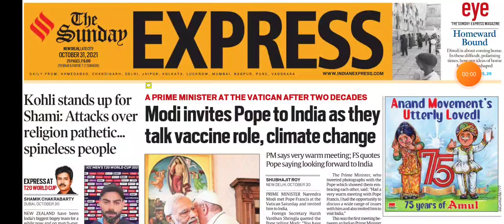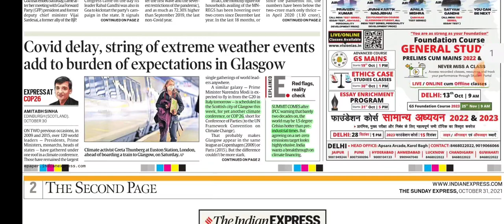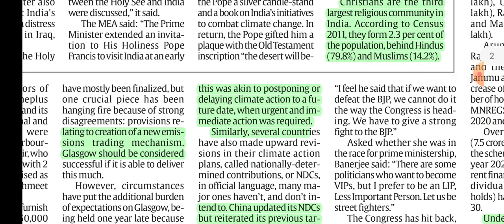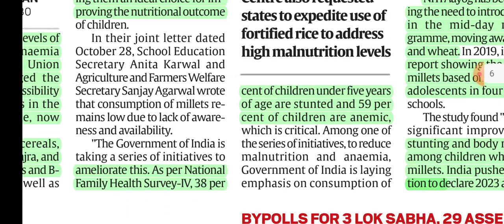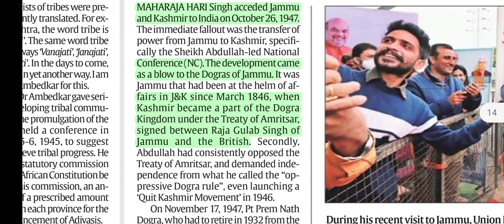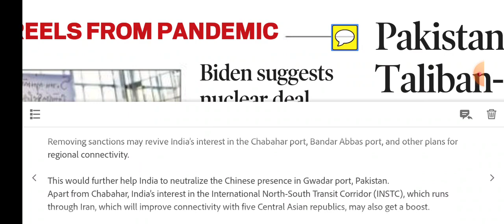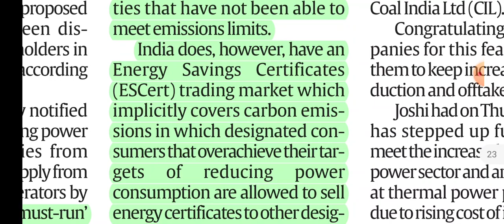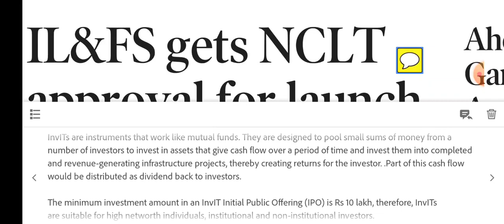31st October, 2021.The Indian Express Newspaper Analysis presented by Priyanka Ma'am (IRS).